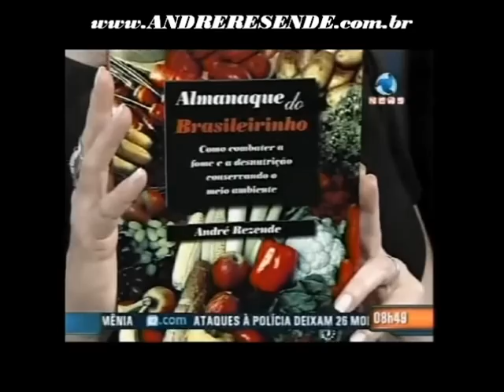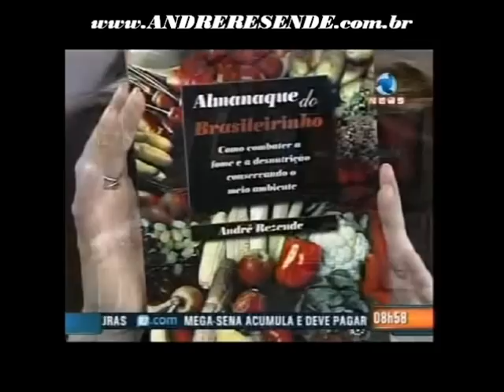André Resende "Estilo e Saúde"RECORD NEWS- OS BENEFÍCIOS DAS FRUTAS DESIDRATADAS.Parte 3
Na terceira parte   do programa,  André Resende nos ensina qual a melhor forma de desidratar as frutas e seus benefícios.